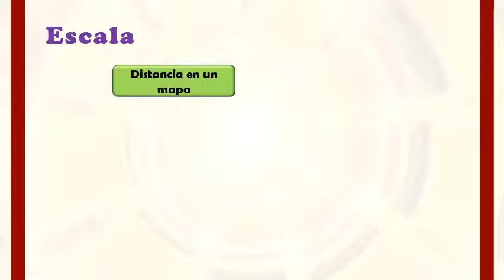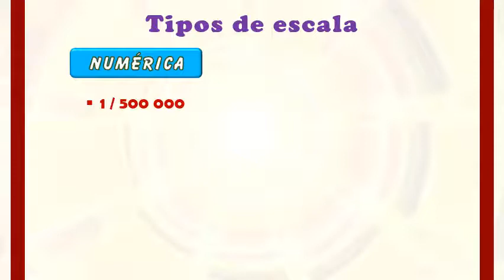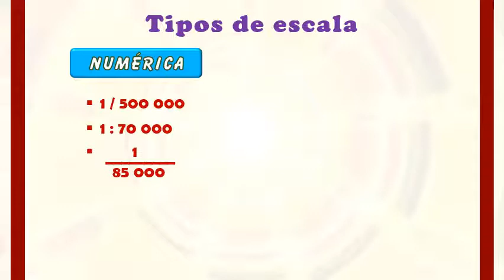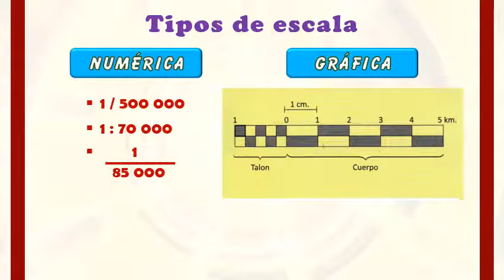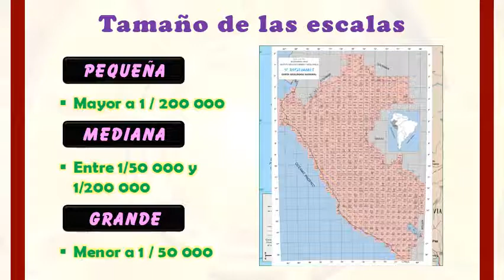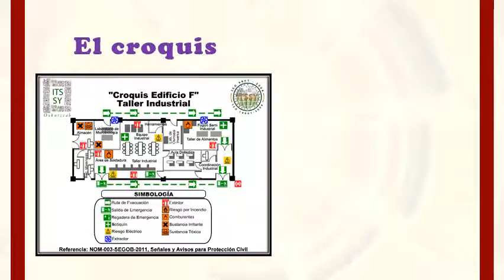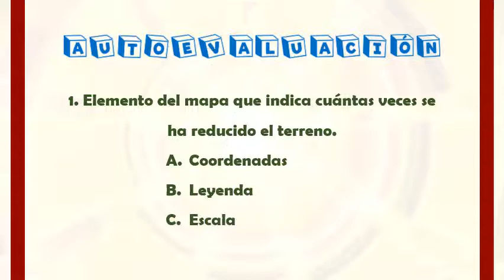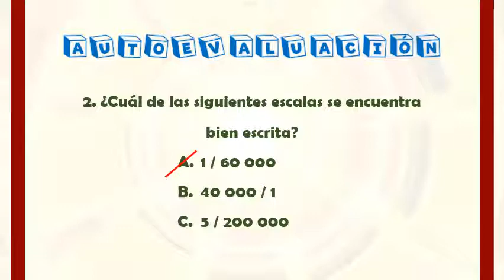Cartografía II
Primaria